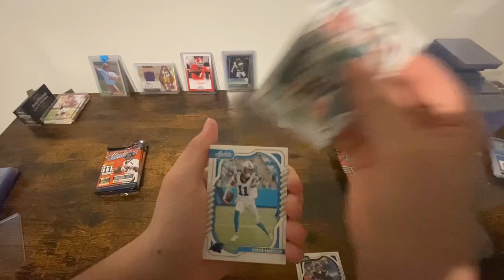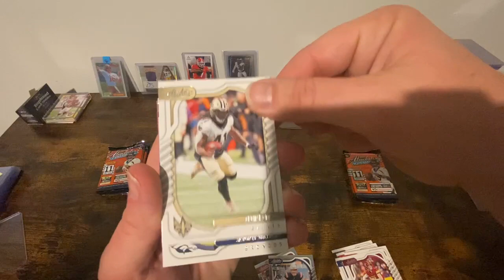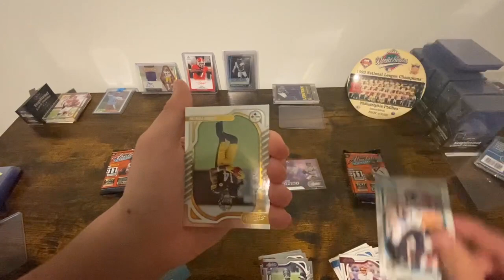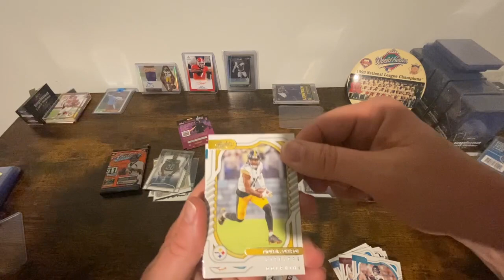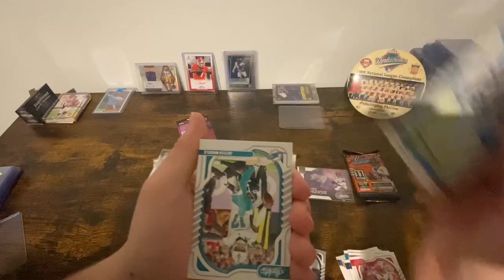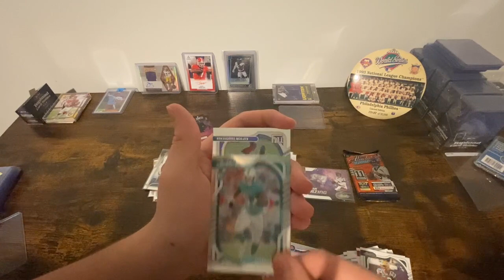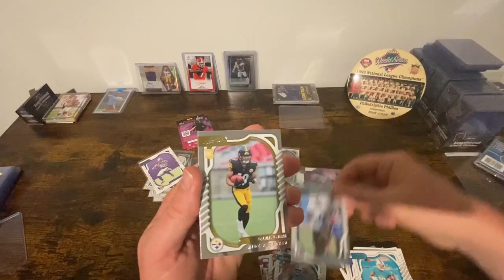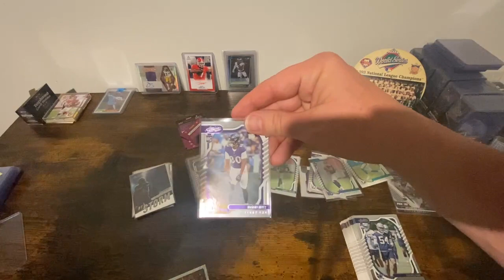Absolute Football Opening